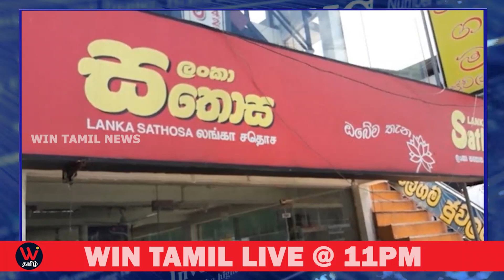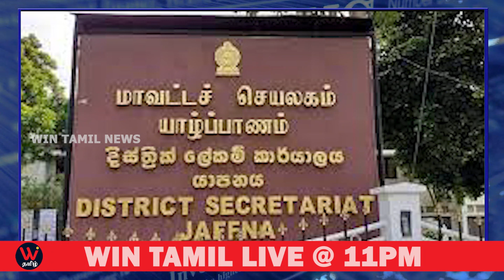மஹிந்தவிற்கு கொரோனா தொற்று?மக்கள் மீது கடும் நடவடிக்கை தென்னிலங்கையில் பதற்றம்!!